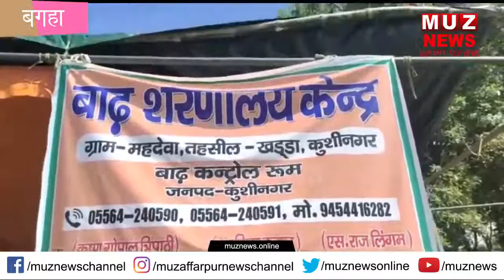बगहा : यूपी के राहत शिविर में बाढ़ पीड़ितों को मिली शरण